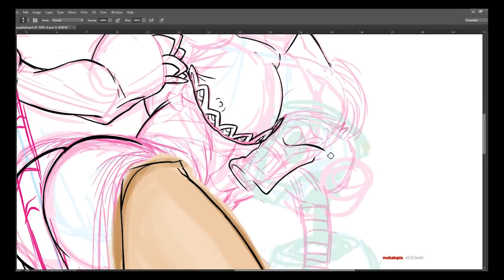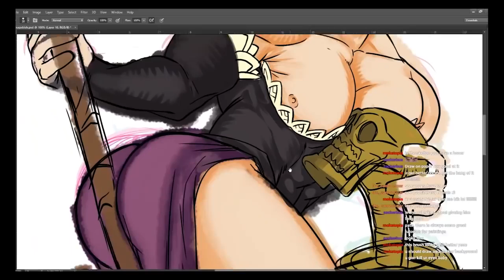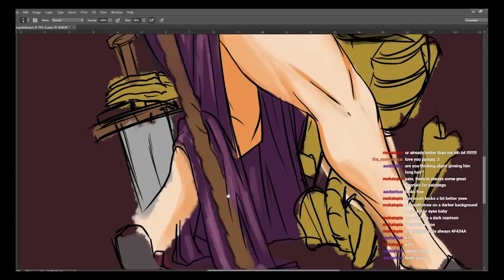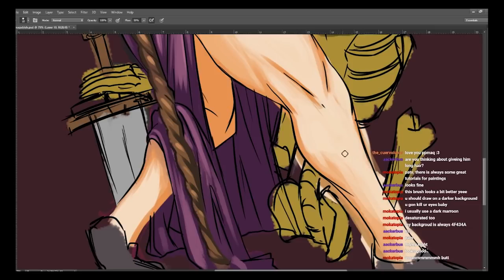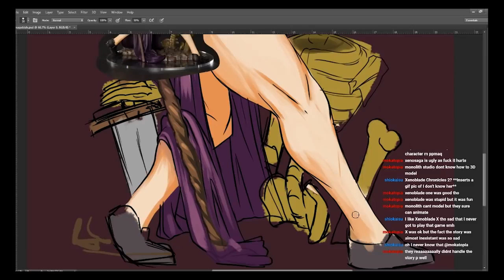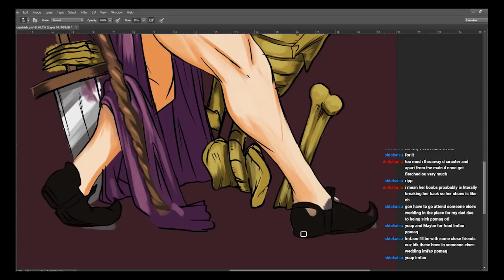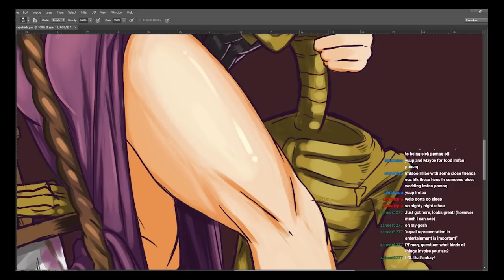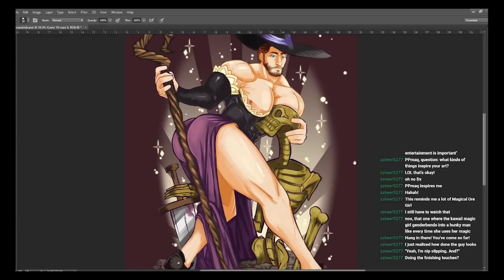WiiWaD #1 - Bad Witch!